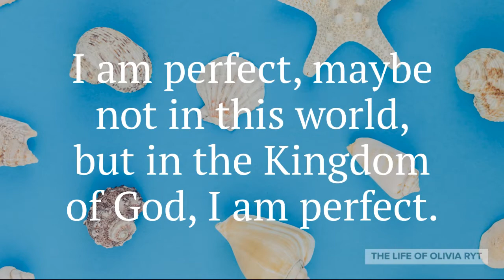Perfection | What Is Perfection? | Spoken Word | Olivia Ryt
Thank you deeply for supporting my channel!

I want you to know that you are not alone in this world, even though it may sometimes seem scary. God is always by your side. He sends angels to you, to protect you, and to love you. God wants you on this earth for a reason.